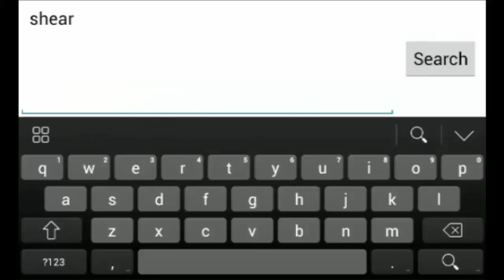Arena Fight - Me Vs Hostile Mobs - Minecraft PE (Pocket Edition)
Hey guys so bali nag gawa ako nang arena para makipaglaban sa mga mobs so bali labanan na!!!

Music From